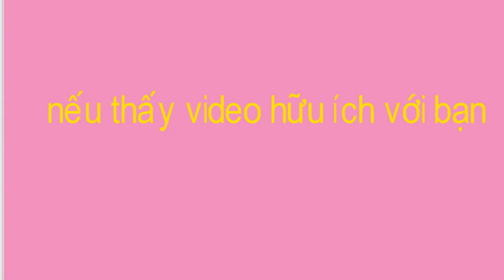gá xếp ly khẩu trang và quy trình may khẩu trang vải cotton hai ly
xin chào các bạn bên mình chuyên cung cấp tất cả các loại ke cữ gá dưỡng rập cải tiến trong nghành may giá cực mềm anh chị nào quan tâm xin liên hệ qua sđt+ zalo  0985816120